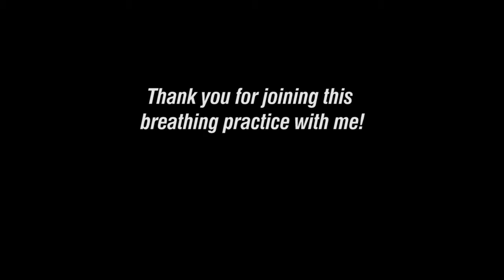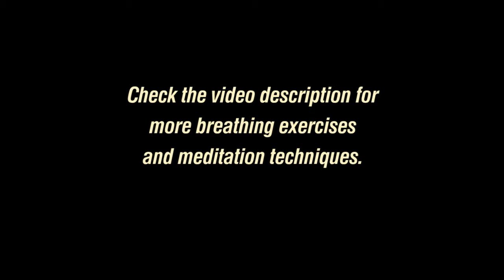StressRelief - BreathingTechniques to reduce stress and anxiety.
Dealing with anxiety? Learn how to relieve stress using simple breathing techniques. Reduce stress and anxiety with stress-management meditation technique.

ElenaSemenek - Psychologist / Life Coach
PsychologyofHappiness, where happiness is the purpose of life!

You are Free to use this music and monetize your videos, but you have to include the following: